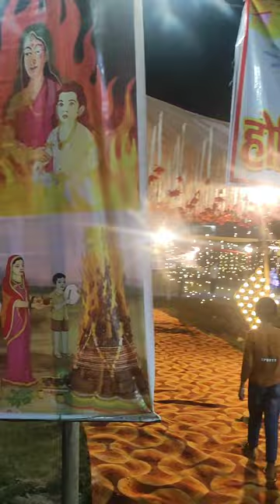Holi Celebration with Family ऐसे मनाई होली अपने परिवार के साथ Holi Vlog 2024 | Mini Vlog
Holi Celebration 2024  ऐसे मनाई होली अपने परिवार के साथ | Full on masti 🥳 | Holi Vlog | Mini Vlog

👉Iron Kadhai ( लोहे की कढ़ाई) -
👉Glass bowl for mixing
👉Pigeon Chopper-
👉Oil dispenser
👉Wooden spatula -
👉Stainless steel soup and juice Strainer
👉Silicon spatula with wooden handle-
👉Phone for video recording
👉Earphones for voice recording